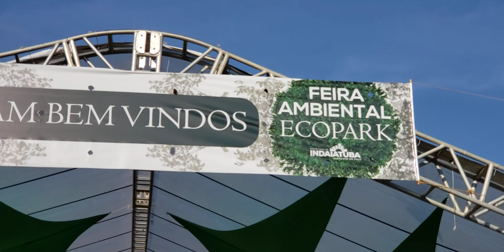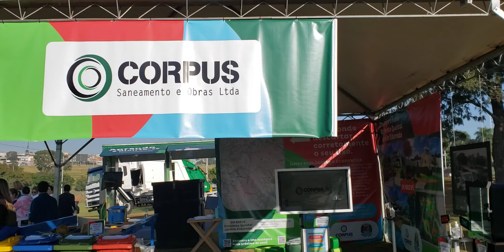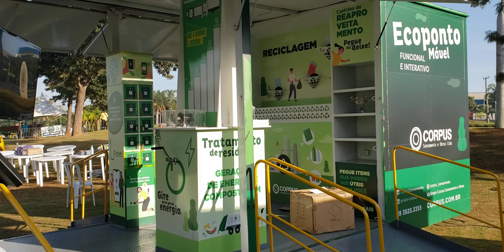Tem início a Feira Ambiental EcoPark no Parque Ecológico de Indaiatuba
Tem início a Feira Ambiental EcoPark, no Parque Ecológico de Indaiatuba, no trecho próximo a Prefeitura. O evento acontece, neste sábado (25/6), até às 17h, e no domingo (26/6), das 9h às 17h, com entrada gratuita .

(Imagens: Patrícia Lisboa/Dropes)